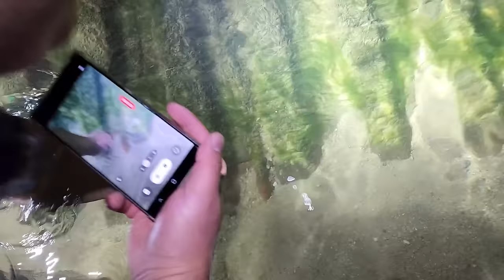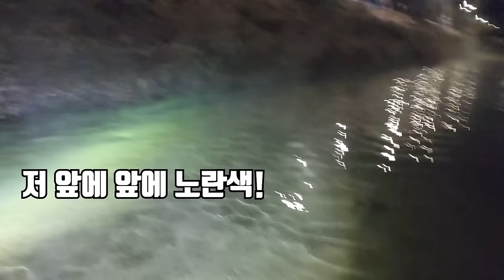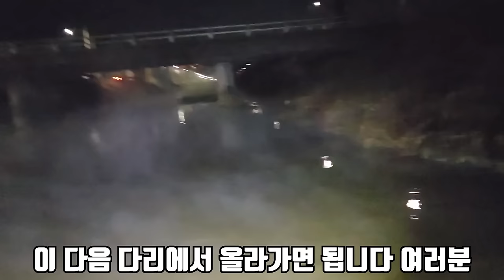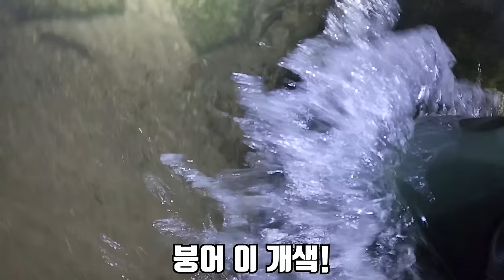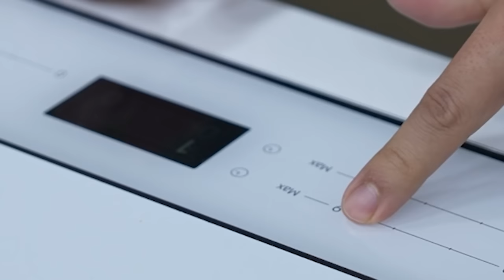아마존에 사는 열대어를 매운탕으로 먹어보겠습니다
오늘은 아마존에도 못 잡았던 아마존 열대어를 한국에서 잡아 먹어봤습니다..!
아마존에서 7일 동안 낚시로 못 잡은걸 한국에서 손으로 잡을 줄이야..
너무 재밌는 경험이었습니다!!
여러분들도 재미있게 보세요!
라랑해요!!